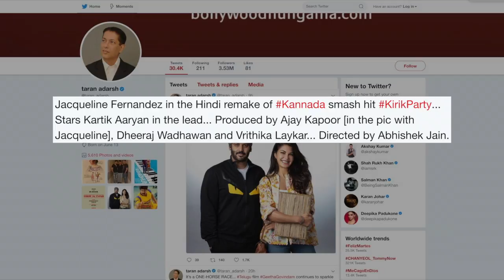Jacqueline Fernandez PAIRS with 'Sonu' Kartik Aaryan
Actress Jacqueline Fernandez who was last seen in the blockbuster movie 'Race 3' has now signed a film with Bollywood's 'Sonu' aka 'Sonu Ke Titu Ki Sweety' actor Kartik Aaryan. The two have paired for a Kannada smash hit 'Kirik Party'. However , the two leads Jacqueline and Kartk haven't made any official statement for the same. The two will be pairing for the first time for this remake